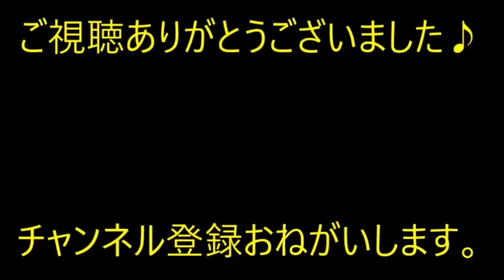トメ『大体、何よその顔？』私「…」トメ『みっともないから家にこもってなさいよ！良いわね！』→トメ『ほら（ｺﾄｯ』紅茶とケーキが出てきたんだが…【痛快・スカッとジャパン】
※動画音楽
　LAMP BGM　様